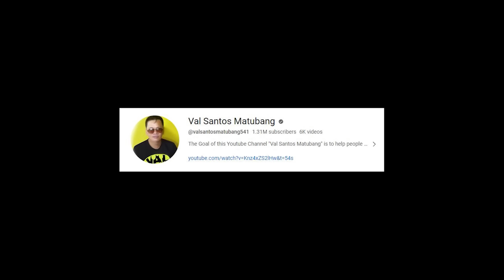PART 4 | KAKAIBANG GINAWA NAMIN KINA VEANCY! GRABE ANG SAYA!